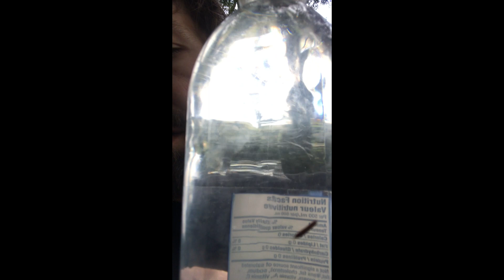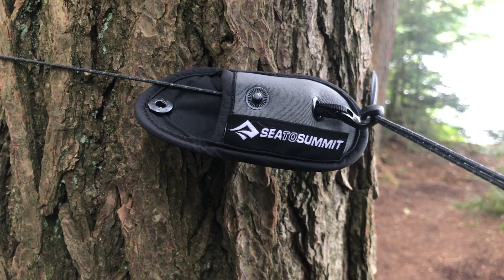ALGONQUIN PARK - August 2020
00:00 Hiking Day 1
02:21 Panther Lake Campsite
04:52 Hiking Day 2
06:55 Maggie Lake West Campsite
09:10 Hiking Day 3

In this series of videos, I explore Algonquin Park's backcountry hiking trails alone.

Part 2 - I am hiking the bottom/main loop of the Western Uplands from the Hwy60 trailhead 3km past the East Gate of Algonquin Park.

I stayed at Panther Lake & Maggie Lake West. 3 days and 2 nights going anti-clockwise.
UPDATE: I plan to hike this trail in 1 night in July 2022, going clockwise.